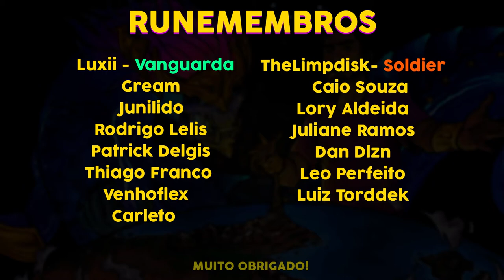PERSONAGENS DA LORE QUE NÃO SÃO CHAMPIONS DO LOL #6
runeterra tem muitos personagens, e muitos deles não são champions... hoje vamos falar sobre eles no nosso quadro que vcs curtem tanto!

Seja membro do canal e ganhe benêficios!

LINKS UTEIS

DIREITOS DE TERCEIROS
Alguns conteúdos usados na elaboração deste vídeo pertencem a terceiros, e os mesmos não endossam nem patrocinam o conteúdo do canal, segue abaixo a lista caso haja algum neste vídeo especifico.